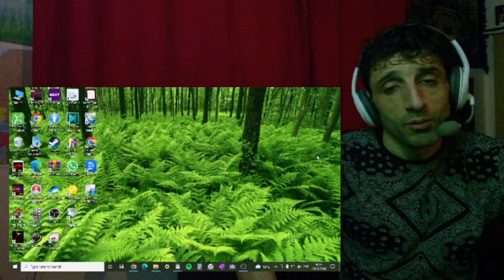REACTION to DIMASH - All by myself (Celine Dion cover) Worlds best singer!!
In this video I'm reacting to  DIMASH - All by my self ( Celine Dion ) Cover